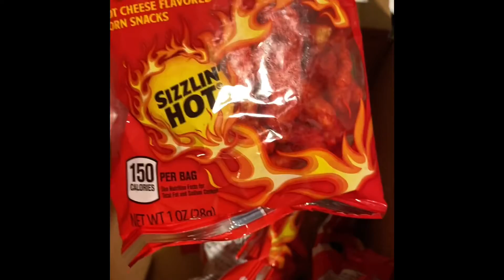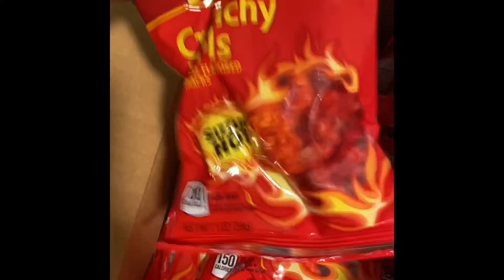Hey y’all long time no see com open this package wit ya gurl Takira Remains 💪🏽💪🏽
Short video unpacking some of the greatest chips ever 🥰🥰🥰🥰